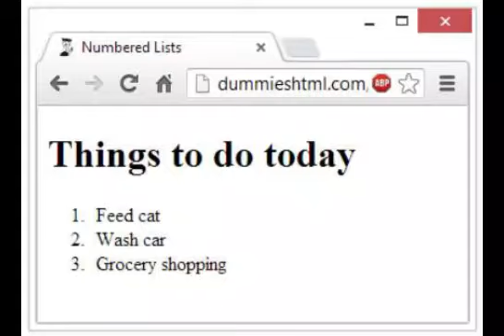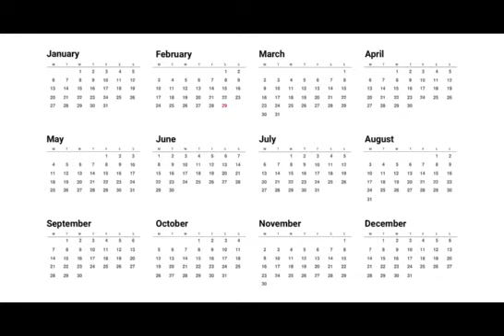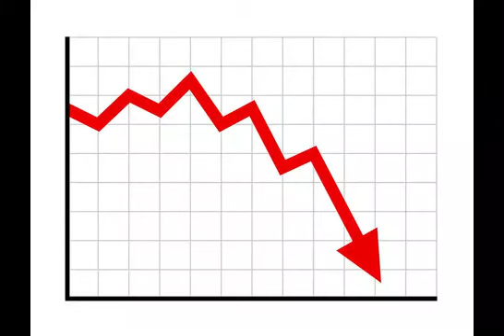retrospective review: E.T the video game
god this shit sucks